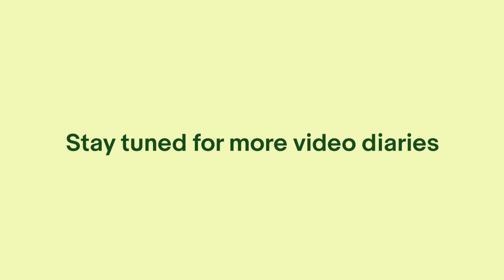eBay for Change Social Entrepreneur Video Diaries – Personal Alarm Watch, Episode 1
Our next video diary features Adi Kasliwal, co-founder of social enterprise, Personal Alarm Watch.

Personal Alarm Watch is a discreet, easy to use smartwatch for older people which enables the wearer to get help from a 24/7 monitoring team at the touch of a button. The watch not only has an impact on the individual wearer, helping them to be more independent and confident, but also on their families, who can rest assured that their loved ones have support in case of emergency.